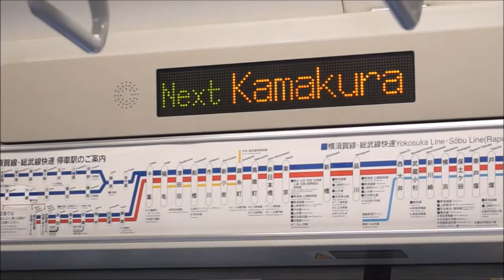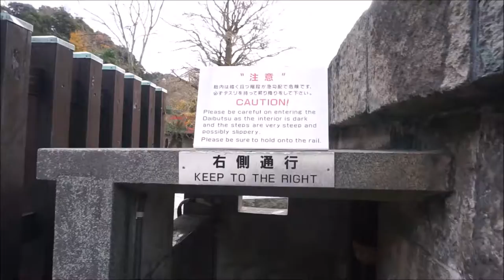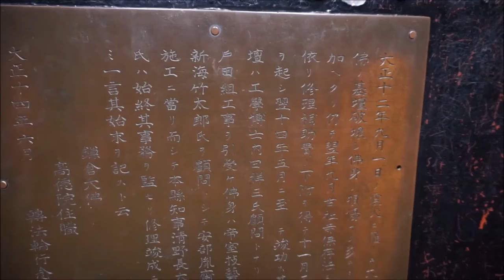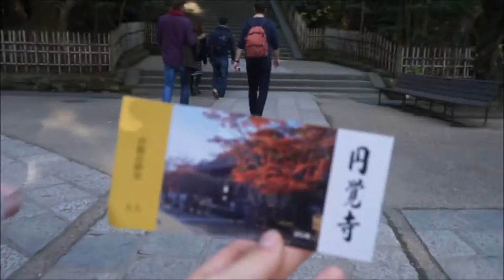Exploring outside of Tokyo ~ KAMAKURA 鎌倉~ (Vlog #24)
Some friends and I took a little trip outside of Tokyo to a more rural city called Kamakura. We visited the beach, the giant Buddha statue and a few temples as we hiked our way through the town. Would definitely recommend coming here if you ever come to Japan :)